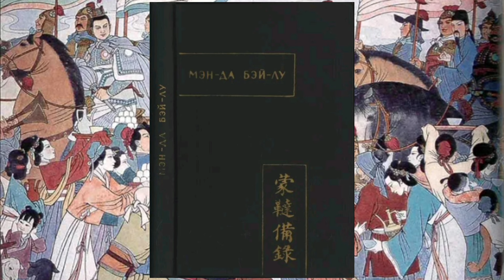Мухали - правая рука Чингисхана. Его роль в завоевании Китая.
Обзор жизни и деяний Мухали.